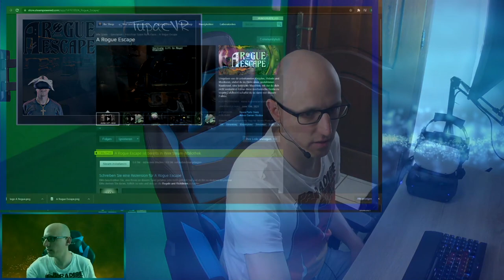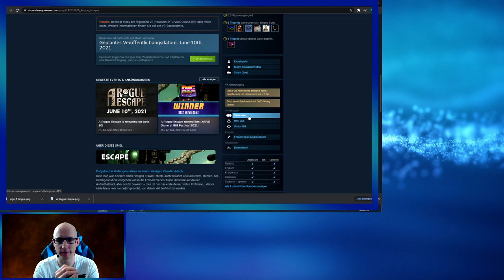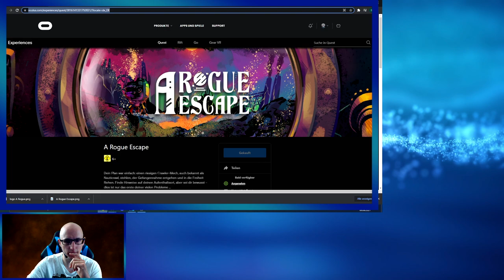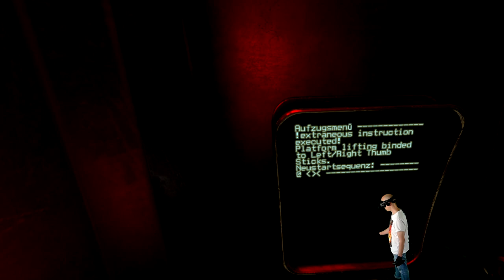A Rogue Escape - Ersteindruck / First Impression - Steam VR / Quest 2 VR Gameplay - Deutsch / German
Heute zeige ich euch A Rogue Escape was für die Quest 2 und Steam VR erschienen ist.
Ihr findet Hebel, Räder, Schalter und uns fremde Anzeigen. Wir müssen unbedingt lernen wie man den Nauticrawl steuert...
Im Video findet ihr auch ein ganz kurzes Quest 2 vs. Steam VR Vergleichsvideo

A Rogue Escape kostet auf Steam 16,79€
Und für die Oculus Quest 2 19,99€

▌Inhaltsverzeichnis ▌

Intro 00:00

Einleitung 00:11

Quest 2 vs Steam VR Vergleich 04:28

Gameplay 04:57

▌Social Media ▌

Virtual Reality